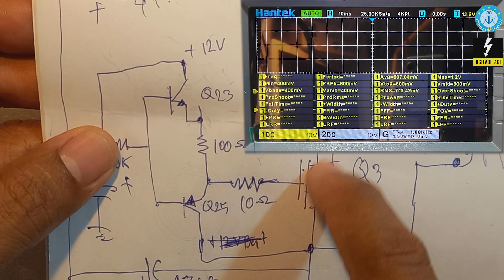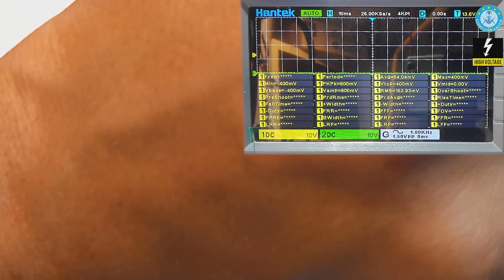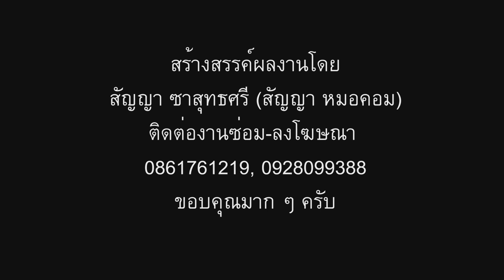วัดสัญญาณการไดร์ฟ หม้อแปลงความถี่ต่ำ | UPS Fix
EP. นี้ ผมพามาวัดความถี่ของสัญญาณ PWM ในการไดร์ฟขา Gate ครับ เราควรวัดที่จุดไหน การตรวจสอบสัญญาณการไดร์ฟ เป็นสิ่งสำคัญมากครับ สำหรับ UPS จะใช้หม้อแปลงความถี่ต่ำ ความถี่เท่าไร? จัดรูปแบบการไดร์ฟ แบบไหน ไปรับชมกันได้เลยครับ

ทรานซิสเตอร์ PNP BC807-40 SOT-23  45V/500mA
ใช้ด่วน ๆ ซื้อในไทย ส่งเร็ว
ใช้เยอะซื้อต่างประเทศ ส่งประมาณ 2 อาทิตย์ ได้ต่อตัวถูกครับ

ทรานซิสเตอร์ NPN BC817 SOT-23  45V/500mA

แนะนำอุปกรณ์ช่าง ที่จำเป็นครับผม
มิเตอร์วัด คุณภาพดี ใช้งานยาว ๆ ทน ๆ รุ่นที่ผมใช้ ราคาไม่แพง วัดตัวเก็บประจุได้ด้วยครับ
ลองเข้ามาดูสินค้า UNI-T UT136B+ UT136C+ เครื่องวัดกระแสไฟตรง DC / AC ความต้านทานความต้านทานประจุ

UNI-T UT136C+ 136B+ LCD Digital Multimeter เครื่องวัดกระแสไฟตรง DC / AC ความต้านทานความต้านทานประจุ

เครื่องเป่าลมร้อนประสิทธิภาพสูง ราคาไม่สูงมาก ผมใช้อยู่ครับ
ลองเข้ามาดูสินค้า GORDAK HOTAIR 952 เครื่องเป่าลมร้อนหน้าจอดิจิตอล พร้อมหัวแร้งบัดกรีปรับอุณภูมิได้ ซ่อมโทรศัพท์ ซ่อมมือถือ ซ่อมวงจร ราคา ณ จุดซื้อ ซื้อได้ในแอป Shopee ตอนนี้เลย!

หัวบัดกรีใช้ดี ถูก ๆ

ลวดซับตะกั่ว ถูก ๆ คุณภาพโอเค ยาว ๆ ครับ เลือกความกว้างความยาวตามชอบได้เลยครับ

ลวดซับตะกั่ว Goot คุณภาพสูง ราคาตามคุณภาพครับ กว้าง 3.0mm ยาว 1.5m รุ่น CP-3015

หัวแร้งคุณภาพสูง ถอดหัวได้ ถอดได้ง่าย
ฟองน้ำ ทำความสะอาดหัวแร้ง 5 ชิ้น/แพ๊ค

แหล่งซื้อสินค้า Hantek DSO2D15 ออสซิลโลสโคป+ฟังก์ชั่นเจน 2CH 150MHz 1GSa/s, 8MHz memory depth + 1 CH 25MHz Arbitrary function generator ตัวนี้ใช้ดี ง่าย ราคาไม่แรง คุณภาพแน่น ๆ ครับ ผมใช้อยู่ครับ
ต่างประเทศ (อย่าลืมเลือกปลั๊กให้ถูกกับบ้านเราด้วยจ้า)
ก่อนซื้อรุ่นไหน ควรศึกษารายละเอียดเพิ่มเติมด้วยนะครับผม ขอบคุณมาก ๆ ครับ